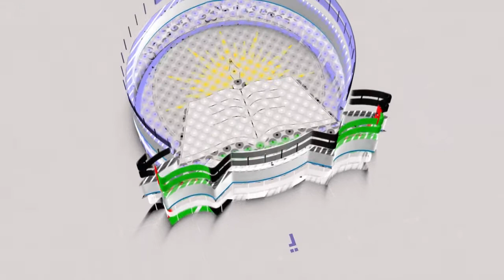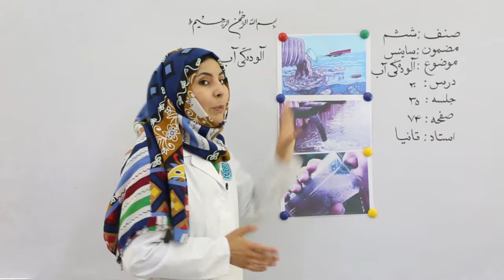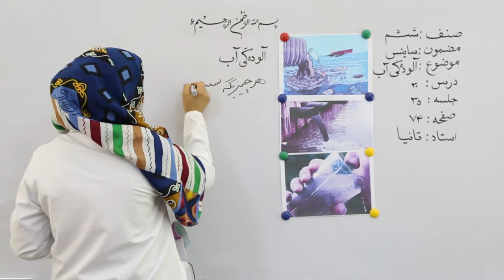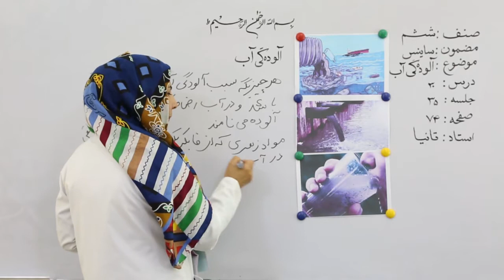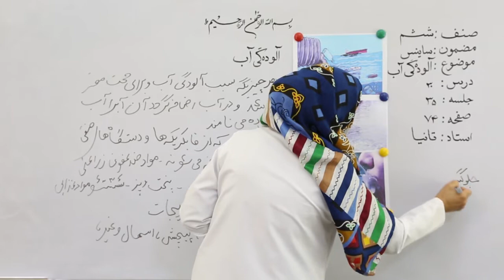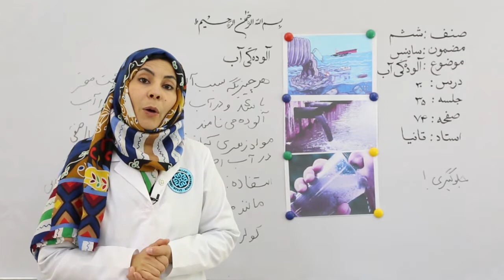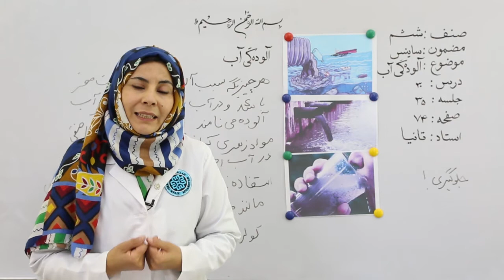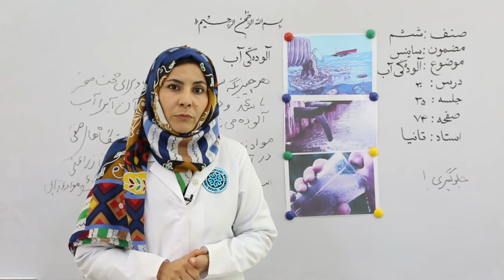صنف ششم مضمون سانیس درس 30 موضوع آلوده گی آب جلسه 35